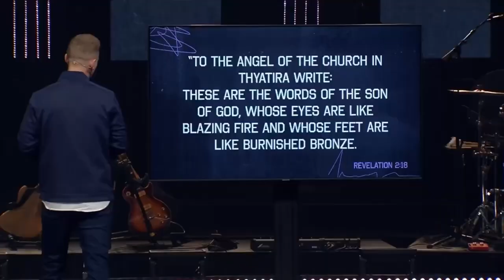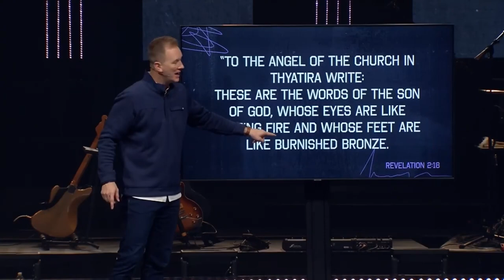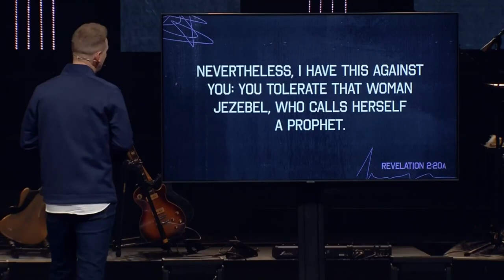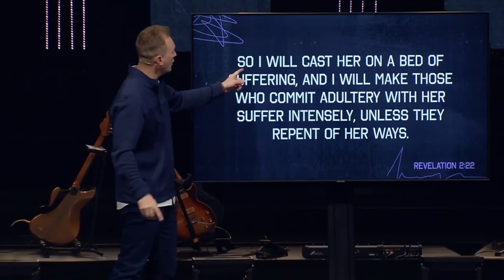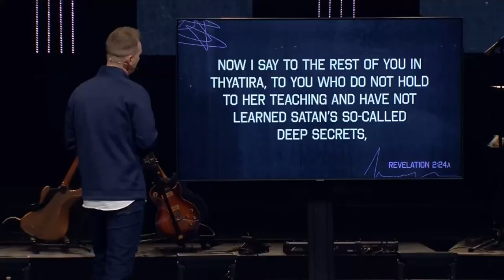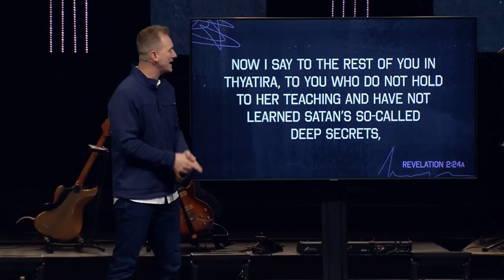That's My King- week 5- from Pastor CJ Johnson at Northview Church in Carmel, Indiana on 11/3/2024